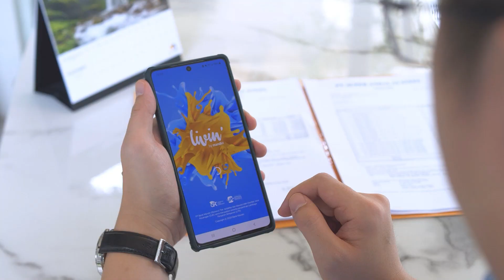Awalnya hanya tertarik pake Livin’ by Mandiri, Jonathan Junus tidak menyangka memenangkan BMW X1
Berawal dari tertarik karena grafik yang menarik di spanduk Livin’ by Mandiri yang icon warna kuning, Jonathan Junus akhirnya mendownload aplikasinya. Dan tidak menyangka, baru sebulan menjadi nasabah Bank Mandiri serta menikmati fitur aplikasi Livin’ by Mandiri yang menurutnya sangat praktis, cepat dan tanpa basa basi, Jonathan Junus dikabari menjadi pemenang di Program Undian Livin’ To The Max dan berhak mendapatkan mobil BMW X1.

Sempat curiga dan merasa kena prank namun setelah diberikan surat konfirmasi atas kemenangannya tersebut, Jonathan Junus akhirnya percaya dan sangat senang sekaligus bersyukur menjadi pemenang mobil BMW X1 di Program Undian Livin’ To The Max.

Nah, buat Sahabat yang ingin seperti Jonathan Junus, masih ada kesempatan membawa pulang 100 BMW X1 atau 1000 Yamaha NMAX dan Vespa Sprint dari Undian Livin' to The Max hingga 3 Juni 2022. Tingkatkan terus transaksi Sahabat menggunakan Livin’ by Mandiri yang icon kuning. Info selengkapnya, kunjungi bmri.id/undianlivin